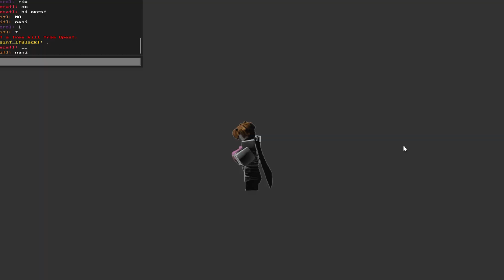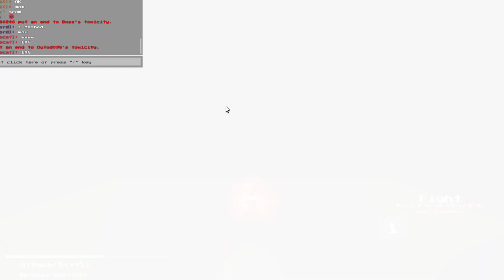UTPR: vs FANS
RAHHH, FINE FINE, HERE
AND THERE, ok have fun, don't forget to eat popcorn and enjoy :D

CREDIT
(Origin may prob got unexistance)